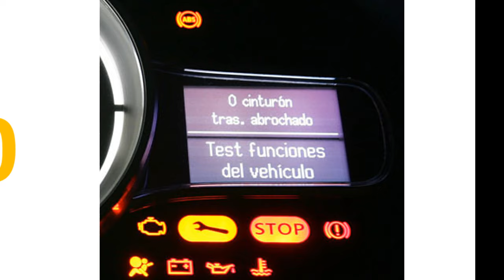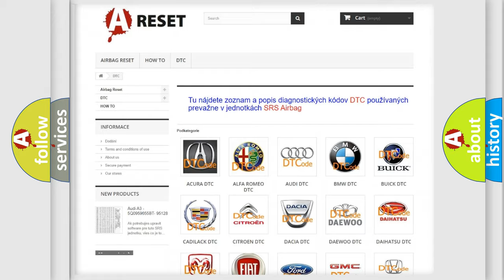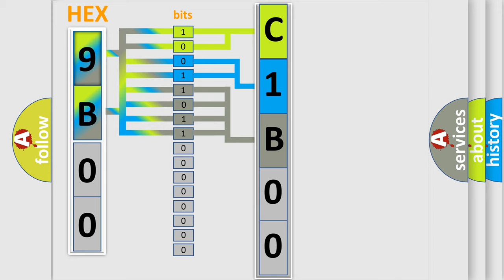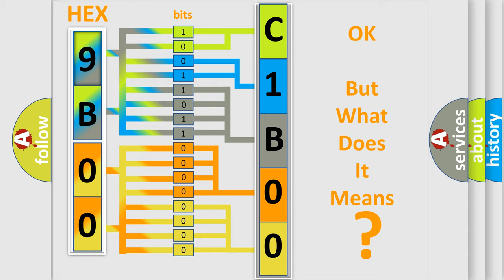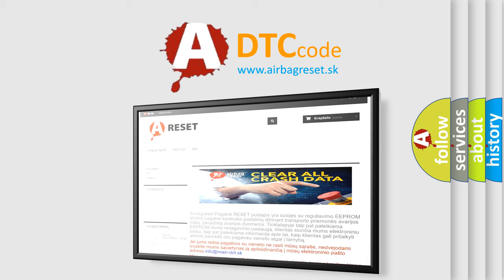DTC Ford C1B00-1C Short Explanation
Contents:
0:21 Basic DTC analysis according to OBD2 protocol standard.
1:48 Insight into programming
2:58 A diagnostically understandable description of the Diagnostic Trouble Code
3:05 Basic error definition

Make:
Ford
Code:
C1B00 1C
Definition:
HO2S Signal Stuck Lean (Bank 2 Sensor 1)
Description:
Determines if O2 sensor indicates lean exhaust while in power enrichment.Sensor not in cooled status flag.Not in transient conditions status flag.Device control not active.Engine running.Minimum air flow present is equal or greater than 2 g or s.Engine coolant warm (140 degrees F.Above conditions met for at least 1.5L seconds.
Cause:
 Poor connection Faulty HO2S Faulty PCM
Failure Type: